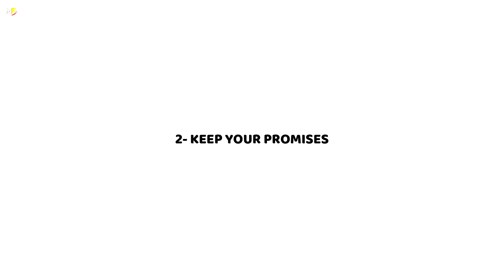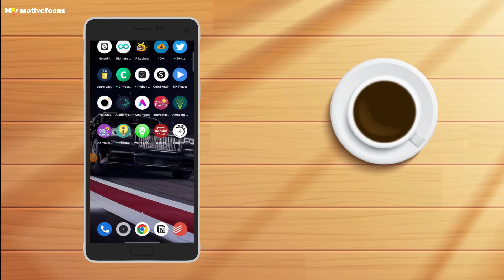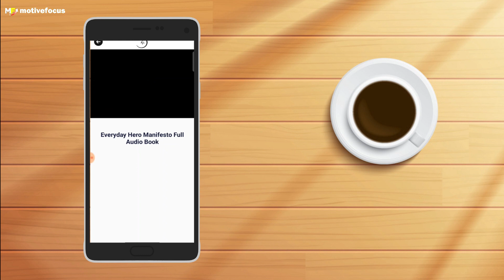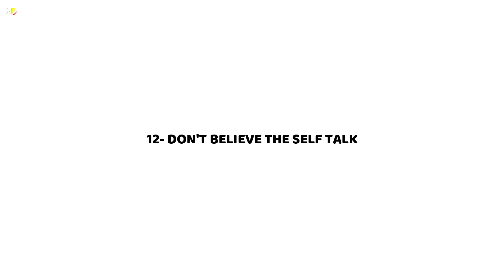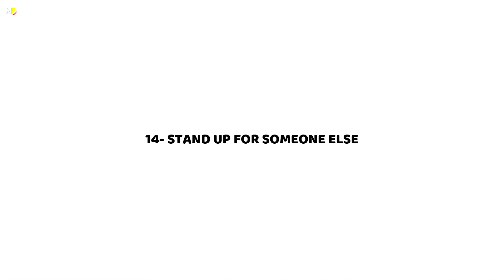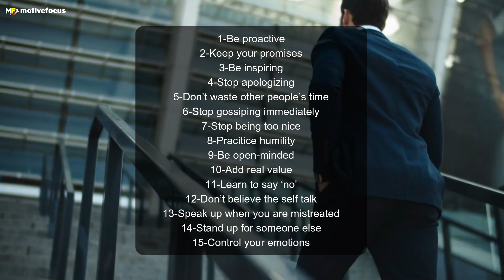How to Make People Respect You | 15 Ways to Earn Respect | Malayalam Video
15 Ways to Earn Respect from People in Malayalam.

We all want to be respected--by our boss, our colleagues, even our friends, and family. But it takes work to earn that respect. First, you have to learn to give respect, act and think with confidence and learn to be trusted. In this video, I talk about 15 tips to make people respect you.

Time Stamp:
00:00 Introduction
00:17 Tip 1
00:34 Tip 2
00:58 Tip 3
02:21 Tip 4
02:47 Tip 5
03:10 Tip 6
03:33 Tip 7
03:55 Tip 8
04:20 Tip 9
04:36 Tip 10
04:56 Tip 11
05:26 Tip 12
05:55 Tip 13
06:15 Tip 14
06:42 Tip 15
07:10 Conclusion